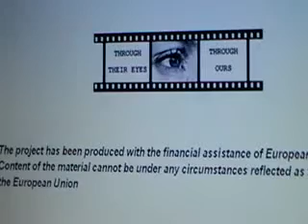Through Their Eyes Through Ours- Women in Belgrade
The movie is made on the project of KARAT Coalition "Through Their Eyes Through Ours" with the financial support of the European Union. The producer is Elizabet Dimitrova- the youth coordinator of the Bulgarian Gender Education, Research and Technologies Foundation. The movie shows the life of the women in Balkan and Caucasus region.